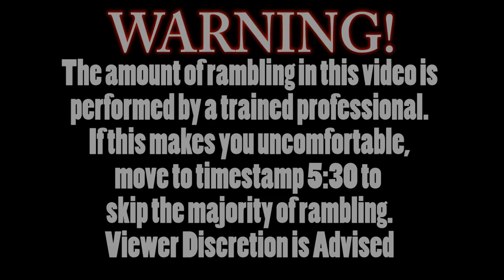WHERE IS SEASON 10? - The Strike-Out Game Show Update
Hopefully you all understand my position and why this is happening.
We should look forward to seeing Season 10 soon!